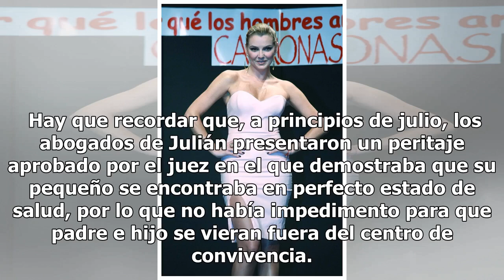Marjorie de Sousa cree que Julián Gil es responsable de que se enfermara su hijo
La batalla legal entre Marjorie de Sousa y Julián Gil parece no tener fin, porque ahora la venezolana ha señalado al actor como el presunto responsable de haberle dado algo de comer a su hijo, Matías, que le provocó un malestar estomacal. A través de su abogada, Alma Pellón, la actriz presentó ante ...